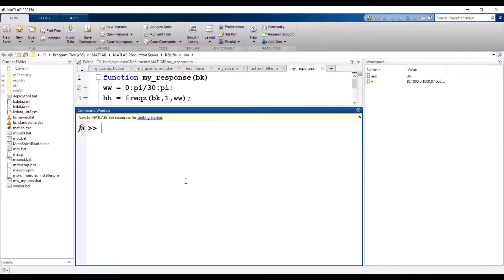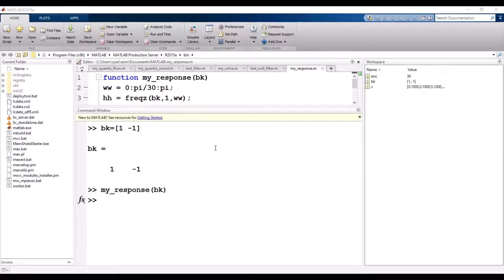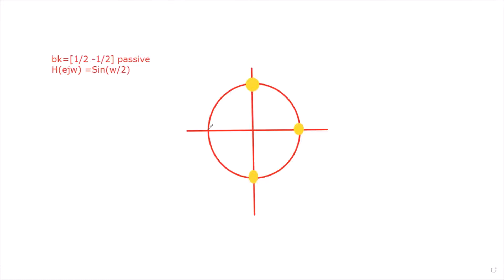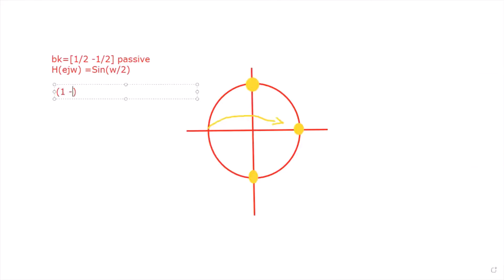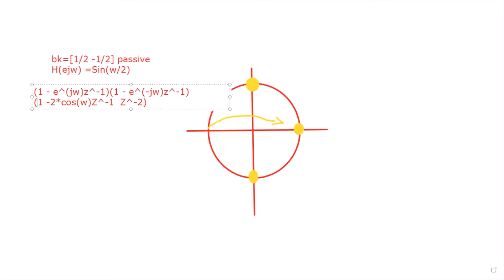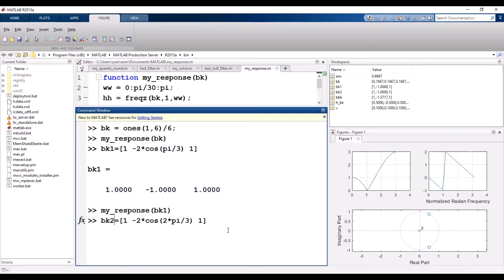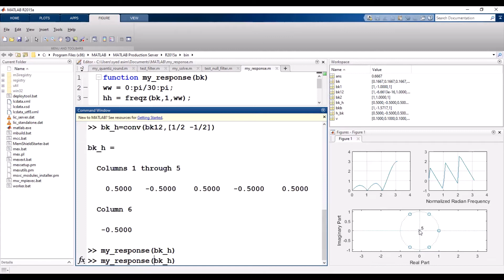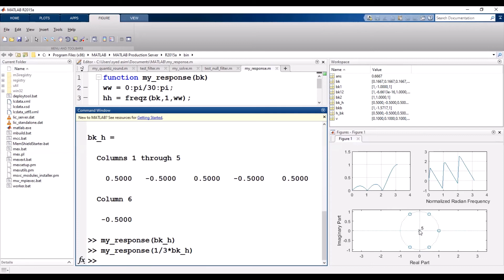FIR High Pass filter Part 2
Thi video is also a continuation part of FIR Hig pass filter in this video we try to design a high pass filter using a running average filter with some of the modification and designing idea is also share in this video